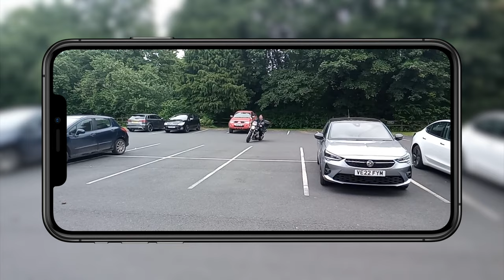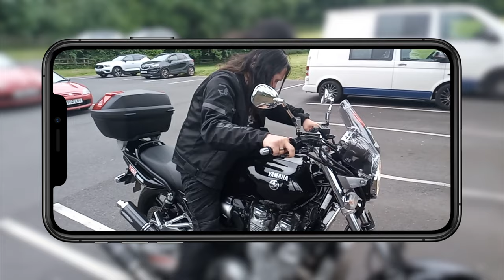Why We Won't Ask You To Subscribe